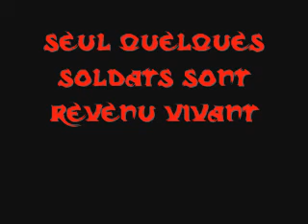high voltage bétiser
chute et ratée du groupe HV